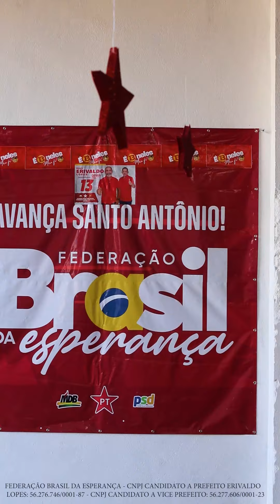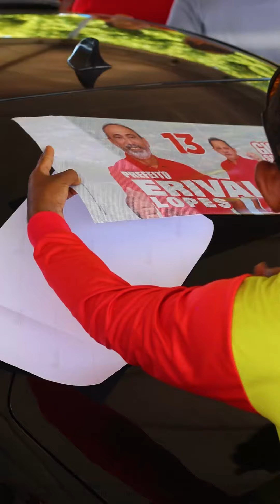CAMINHADA, ADESIVAÇO, INAUGURAÇÃO DO COMITÊ E CARREATA PARA PREFEITO ERIVALDO LOPES VICE GIOVAN